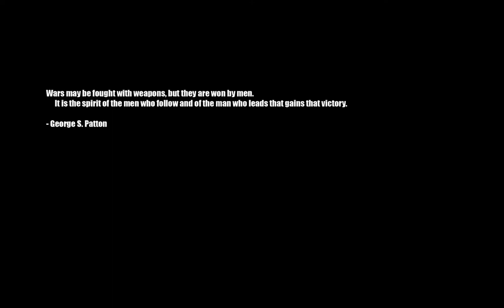Corp1PromoHigh by HAKERELITE from 20090118